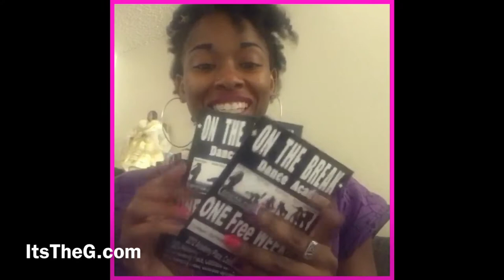LET LOOSE 😜☄️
Super fun time at the FitnessExpo ❤️❤️ I did 3.5 hours of fitness classes! First MixxedFit, Strong By Zumba, POP Pilates, Soca Fit!! Too fun. This video is me doing SocaFit shout out to Alberto for an amazing Soca For class as well as the amazing Fitness Expo! Kudos!!
Also check out ItsTheG.com for a super relaxing Detox bath you can try at home! Remove those toxins and rejuvenate! 💋
Not to forget I also taught Zumba® today at 10AM CrunchFitness Saturday check the website for class schedule!